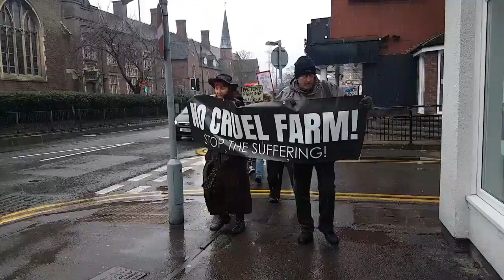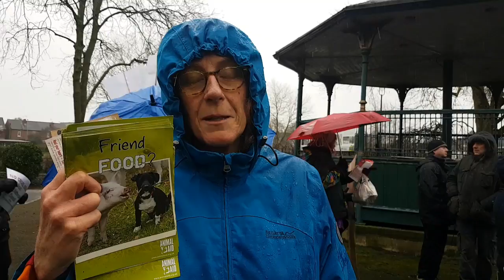Protestors march through Stafford against a proposed turkey farm